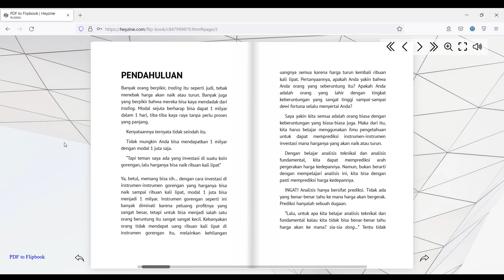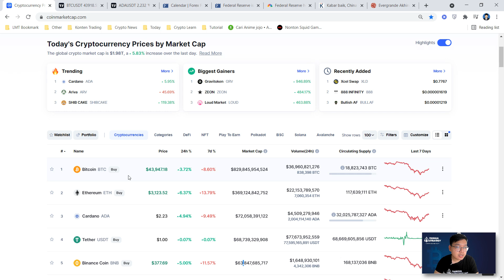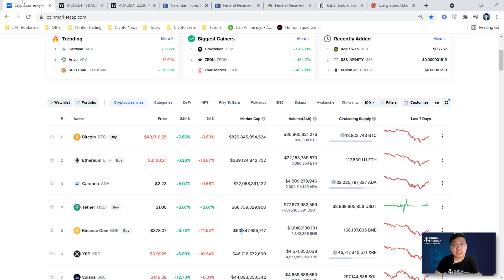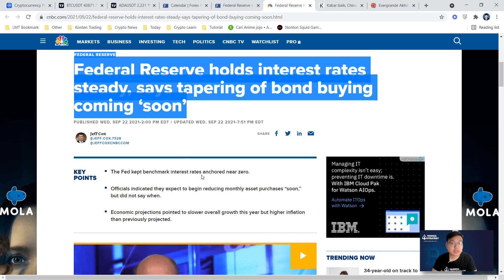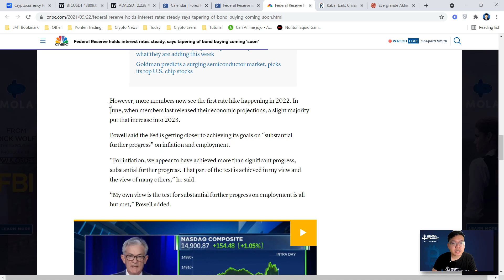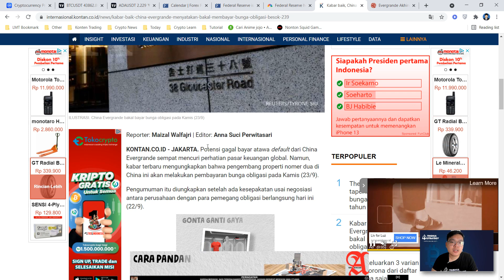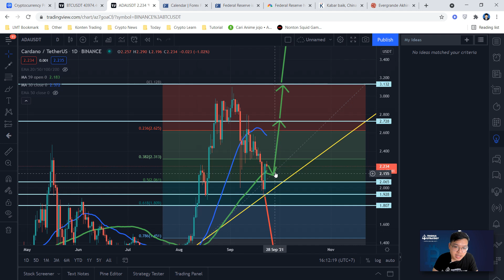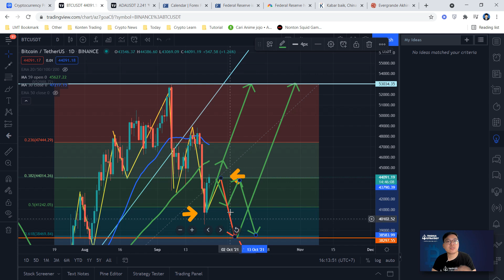UPDATE KASUS EVERGRANDE & BERITA FOMC | PREDIKSI ARAH MARKET CRYPTOCURRENCY 2021 | BTC ETH ADA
Wah, market crypto mulai hijau lagi nih. Di video ini gw bakal update berita mengenai FOMC dan kasus Evergrande yang lagi trend. Buat kalian yang ketinggalan video bisa langsung tonton video sebelumnya di channel ini. Selamat menonton!
Dapetin E-BOOK Ekslusif dari Trishul Trading Strategy secara GRATIS. Caranya:
2.
3. Kirimkan screenshot keduanya ke kontak admin Trishul/kontak dibawah ini